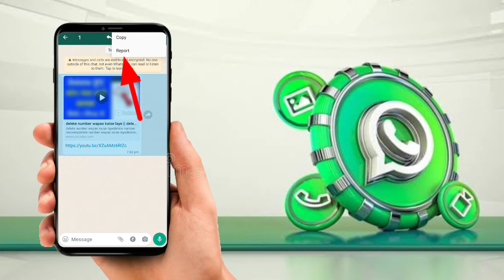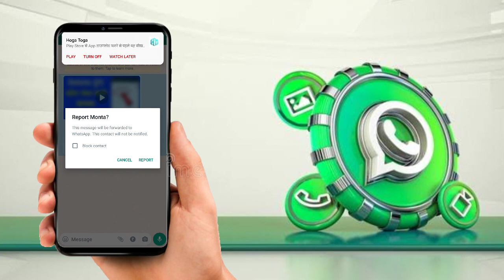whatsapp new update 2021 | whatsapp message report new update | whatsapp account report new update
Dosto is video me hamne apko bataya hai whatsapp ke ek new update ke bare me